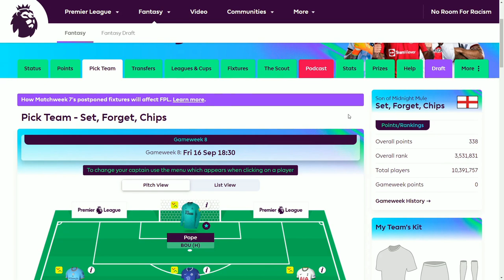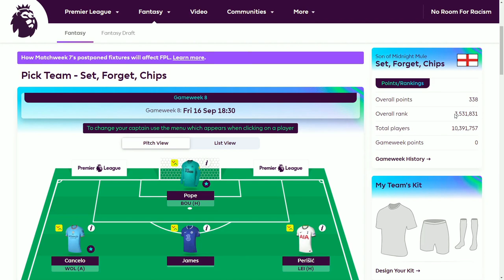FPL Gameweek 8 Wildcard - £99M budget!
In this video I propose a Wildcard for Gameweek 8 of the FPL which only costs £99M.

It is sympathetic to the upcoming fixtures and I believe it has a very good potential to help anyone who had a bad start to the 2022/23 season to climb the table.

Which key players do you think this team is missing?

Thanks,

Midnight Mule